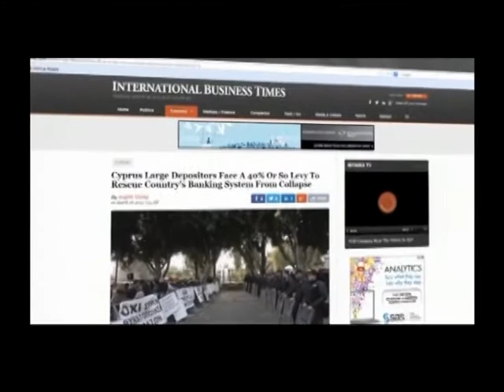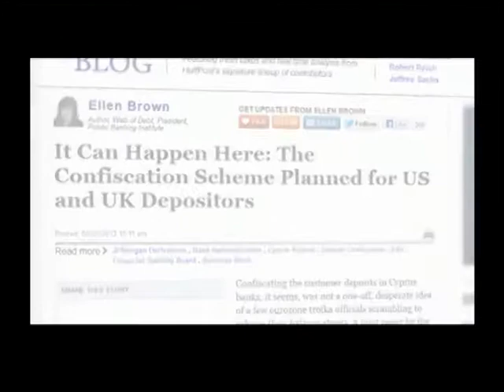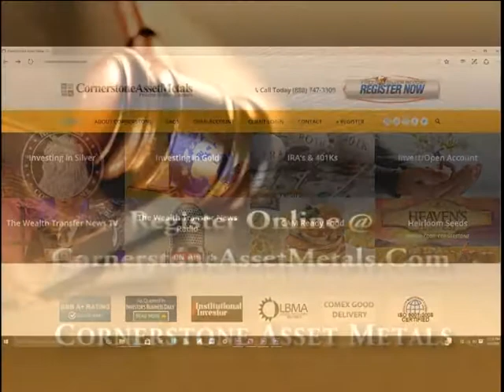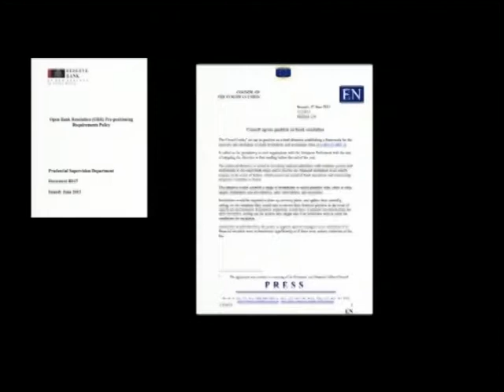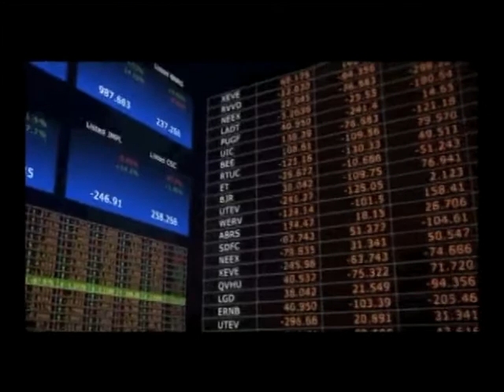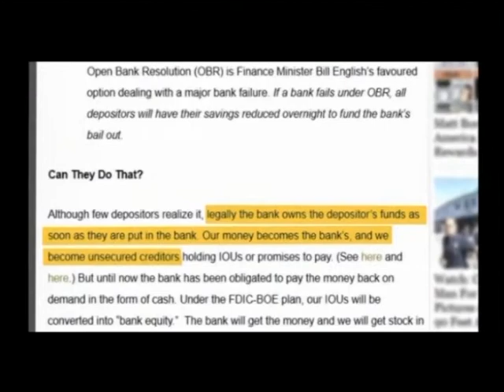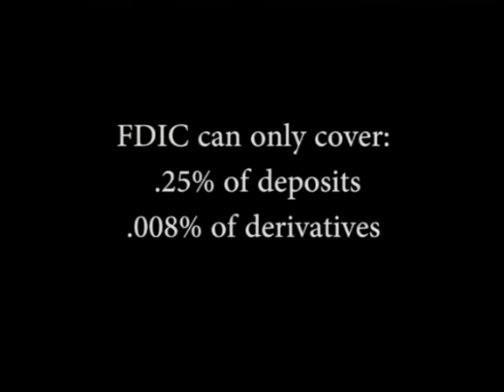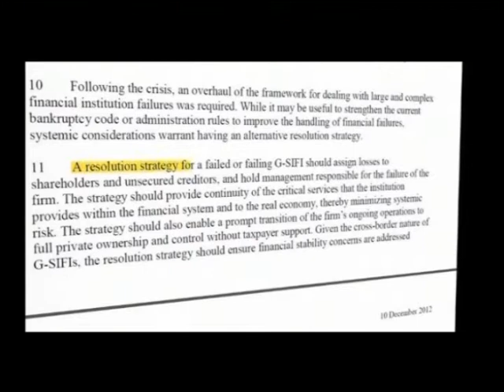European Banks, Derivatives, and Bank Bail-Ins pt3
Aired: December 13, 2016 (3 of 7)

Terry Sacka on the Wealth Transfer News Show with Dr. Charles Vance. On this week’s show, Terry discusses and explains what’s going on with the European banks, derivatives, and bank bail-ins, and how these things are currently affecting your buying power.